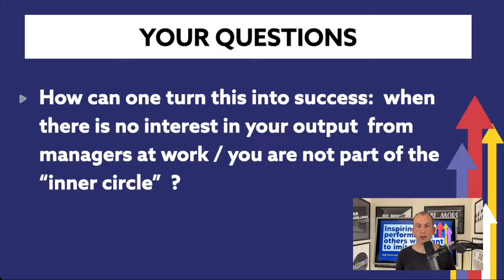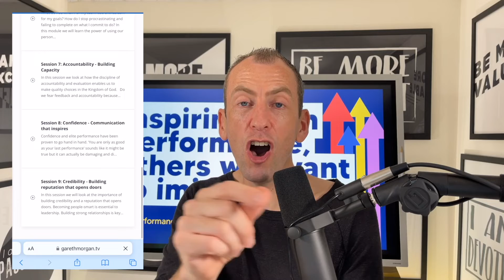How do I get into the inner circle at work?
What do you when you feel like an outlier and people can not see the value that you carry?

Gareth Morgan answers a question in the monthly livestream coaching as part of the High Performance Disciple coaching membership.